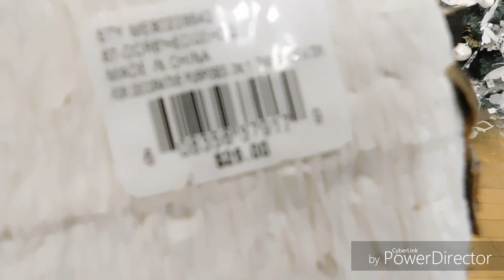MALL MACY'S SHOP WITH ME NEW JERSEY.